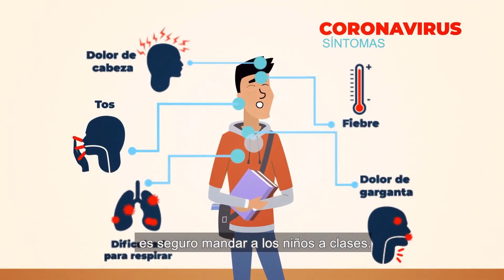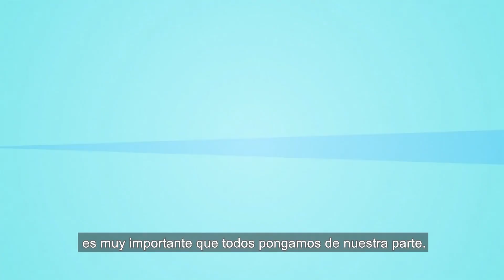03 Regreso Seguro a Clases (Escuela y familias trabajan en conjunto)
Vídeo de anexos del documento Guía de orientación para la reapertura de
las escuelas, parte del CTE fase intensiva segunda sesión.

📫 Contacto, negocios, cursos, talleres, conferencias

🤳🏻  Telegram CANAL de difusión de información y contenido educativo